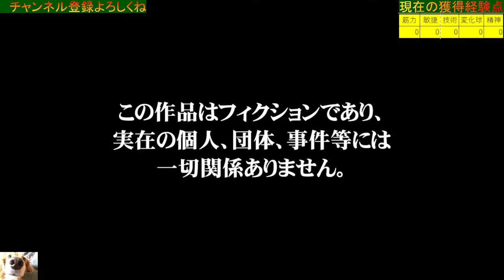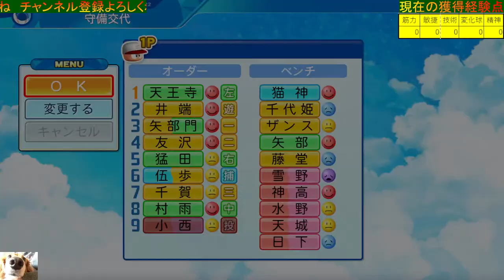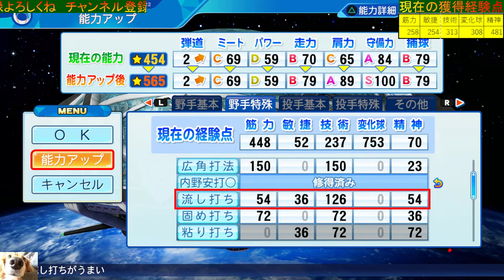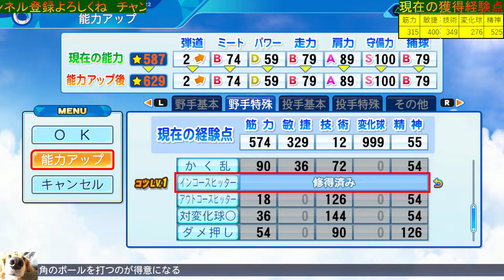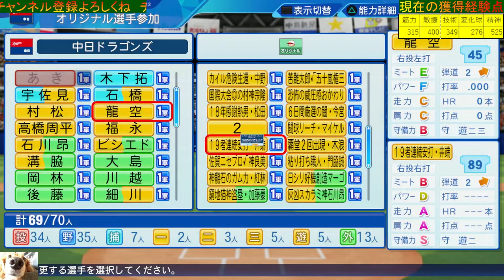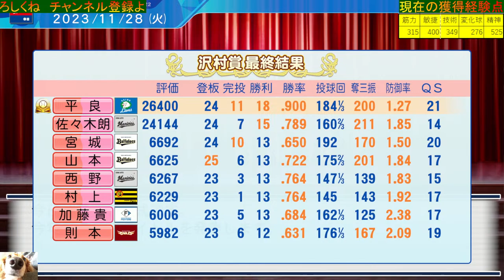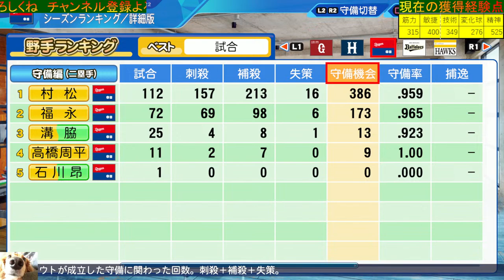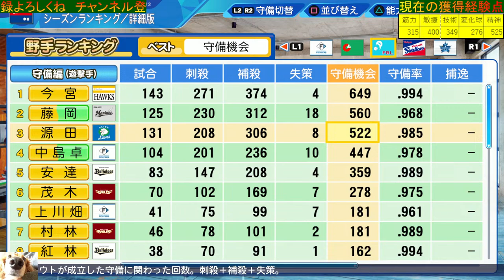パワプロ2023 守備力最強の新・侍ジャパン監督！井端弘和さん作成3日目【パワフェス#396】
大谷さんMVP受賞に侍ジャパン決勝決定と嬉しいニュースが続きました。

パワフェスは難易度達人でのプレーです。

【動画投稿】
モブ投手陣で挑む最強レジェンズ戦！？驚異の身体能力・40-40秋山幸二さん

上限点は以下の通りです。
1回戦143、2回戦156、3回戦182、4回戦208
アラン戦234、ボス戦299

【快適に見るために】
煽り全般、下ネタ、プライベートな質問、売名行為、他配信者の名前出しもトラブル回避の為NGです。
その他コメント欄での会話など迷惑行為もこちらの判断で即タイムアウト or ブロックします。皆でゲームを楽しめるようマナーの良い視聴をよろしくお願いします。

＊通常リクエストを受け付けると収集付かなくなるのでスパチャリクエストのみ受け付けています。ご理解よろしくお願いします。

●Super Chat導入しました。
コメント欄＄マークより応援宜しくお願いします。支援金は配信活動に当てられモチベーションになります。

●月額￥490メンバーシップ機能導入しました。ドラミチャンネルにご協力ください。

・「どこチームのファンか？」→「12球団すべての若手選手を応援しています」
・「大地くんってなんですか？」→「我が家の愛犬です」
・「選手作成富山出身なのはなぜ？」→「自分が富山出身だからです」
・「主人公を先発させるのはなぜ？」→「経験点の上限を守るために6イニング登板かフル出場が必要のため」
・「右上の経験点表は名に使ってるの？」→「Excelで計算させています。内訳は上記経験点稼ぎ講座動画をご覧ください」
「図鑑埋めてないのはなぜ？」→「初期メンを厳選するためです。図鑑少なくすると狙いの選手が出現する確率が上がります」
・「選手作成リクエストは受け付けているのか？」→「現在多数頂いていて受理しきれないためスパチャリクエストのみとしています。理解していただけると助かります」

〇現在頂いているスパチャリクエスト（チーム順）

野村大樹
秋吉亮
増田珠
板東湧梧
松本裕樹
嶺井博希
川村友斗
大津亮介
田浦文丸
デスパイネ
中村晃
アストゥディーヨ
スチュワートJr
野村克也
井上朋也
小久保裕紀
前田悠伍（ドラ１）
澤柳亮太郎（ドラ5）

・楽天
宮森智志
西口直人
伊藤裕季也
高田萌生
瀧中暸太
内星龍
牧田和久
松井裕樹（オリ変フォーク版）
茂木栄五郎
渡辺翔太
藤田一也
今江敏晃新監督
炭谷銀仁朗

・日本ハム
吉田輝星
田中正義
アリエル・マルティネス
金子千尋
宮西尚生
小笠原道大
王柏融
郡司裕也
森本稀哲
セギノール

・西武
森慎二OB
渡部健人
羽田慎之介
渡辺久信OB
マルティネス
児玉亮涼
伊東勤

増井浩俊OB
来田涼斗
ゴンザレス

・ロッテ
李承燁OB
シン・佐々木朗希
西野勇士
中村将吾
益田直也
渡辺俊介
角中勝也
種市篤暉
平沢大河
安田尚憲
吉井理人監督
落合博満
荻野貴司
岡大海

・巨人
前田幸長OB
井上温大
松井颯
中川皓太
岡本和真（HRダービー優勝）
松井秀喜
ガルベス
デーブ大久保
鈴木尚広
原辰徳監督
山﨑伊織
グリフィン

・阪神
浜地真澄
熊谷敬宥
原口文仁
渡邊諒
桐敷拓馬
前川右京
島本浩也
鳥谷敬
北條史也
マートン
佐藤輝明
ノイジー

・横浜
多村仁志
内川聖一
武田陸玖

・ヤクルト
金田正一OB
林昌勇OB
ライアン小川
バレンティンOB
サイスニード
高津監督
清水昇
奥川恭伸
吉村貢司郎（ドラ1）
塩見泰隆
丸山和郁
星知弥
北村恵吾
山野太一
鈴木健

・広島
福地寿樹
津田恒実
江藤智
中村奨成

・中日
福永裕基
ライデル・マルティネス
タイロン・ウッズOB
ウンベルト・メヒア
小笠原道大
中村紀洋
立浪監督

・MLB
フィル・ニークロ
シャーザー
アロザレーナ
菊池雄星
モニアック
カーショー
バーランダー
野手・大谷翔平
リリーフ・藤浪晋太郎
リリーフ・大谷翔平
野茂英雄
筒香嘉智
フランシスコ・ロドリゲス

・サクセス
理想の零武・改
魔改造・柴田軍平
零武軍団入りした矢部明雄・改
理想の六道聖
早川あおい
魔改造久遠くん
更生した外藤侠二
捕手矢部くん
出井田兄弟
真ユーティリティ宝塚月斗
明神くん
コバンザメ鳴海悠斗
理想の大豪月様
皇帝
きれいな蛇島桐人
フォイボス
理想の村雨
佐賀巌
熱盛宗厚
プレイヤーダイジョーブ博士
打者・猪狩守
出現しない菊度アイラ
アランくん
キリル・フォスター
オクタヴィア
一ノ瀬塔哉
三本松一
ジュリアス

・その他
栄冠☆303で入部した高橋
理想のドラミさん
本田圭佑（サッカー選手）
岡崎慎司（サッカー選手）
エムバペ（サッカー選手）
マリオ（任天堂）
茂野吾郎（MAJOR）
大地くん（わんこ）
川島永嗣（日本代表GK）
栄冠エースルミナ（天才落合シリーズ投手）
天川薫（イレギュラーズ）
佐々木麟太郎（花巻東）
投手・三笘薫（サッカー）
町田友潤（甲子園史上最高のセカンド）
ボス戦で大活躍した相手モブ津田（アクーニャ作成回）
投手版理想のドラミ
ガンダー
比江島慎（バスケ）
古賀紗理那（バレー）
福岡堅樹（ラグビー）
松田力也（ラグビー）
歴代ラスボス投手
ピカチュウ
久保建英
カイリュー

〇パワプロ2022で作成した選手一覧

・ソフトバンク（46名）
東浜巨
野村勇
柳町達
周東佑京
藤井皓哉
今宮健太
和田毅
石川柊太
モイネロ
グラシアル
谷川原健太
砂川リチャード
甲斐野央
大関友久
海野隆司
明石健志
松田宣浩
千賀滉大
柳田悠岐
斉藤和巳
武田翔太
李大浩
ガルビス
イヒネ・イツア
牧原大成
攝津正
川島慶三
嘉弥真新也
甲斐拓也
侍・周東佑京
川﨑宗則
門田博光
有原航平
栗原陵矢
上林誠知
先発型・藤井皓哉
近藤健介（移籍後）
森唯斗
杉内俊哉
サファテ
工藤公康監督
石川柊太
中村晃
今宮健太
松田宣浩

・楽天（12名）
銀次
島内宏明
鈴木翔天
浅村栄斗
田中将大
阿部寿樹
松井裕樹
松井裕樹・200セーブ記念
岸孝之
小深田大翔
村林一輝
荘司康誠（ドラフト1位）

・日本ハム（14名）
吉田輝星
松本剛
杉谷拳士
伊藤大海
清宮幸太郎
万波中正
斎藤佑樹
小笠原道大
栗山英樹監督
新庄剛志監督
近藤健介（日ハム在籍時）
加藤貴之
加藤豪将
江越大賀

・西武（27名）
山川穂高
若林楽人
平良海馬
與座海人
内海哲也
水上由伸
辻監督
松井稼頭央監督
松坂大輔
和田一浩
源田壮亮
隅田知一郎
外崎修汰
栗山巧
髙橋光成
中村剛也
金子侑司
蛭間拓哉（ドラ1）
ブランドン
アレックス・カブレラ
今井達也
西口文也
稲尾和久
源田壮亮
水上由伸
清原和博
秋山幸二

・オリックス（19名）
山本由伸
宮城大弥
吉田正尚
能見篤史
宗佑磨
森友哉
ラオウ杉本
太田椋
中村紀洋（近鉄時OB）
山田久志
宇田川優希
山﨑颯一郎
山下舜平大
紅林弘太郎
頓宮裕真
IF二刀流・山崎福也
森友哉
杉本裕太郎
中嶋聡監督

・ロッテ（15名）
佐々木朗希
井口監督
小坂誠
澤村拓一
村田兆治
小宮山悟
渡辺俊介
友杉篤輝
ロベルト・オスナ
山口航輝
藤原恭大
井口資仁（元監督）
和田康士朗
藤岡裕大
ポランコ

・巨人（22名）
大勢
アダム・ウォーカー
坂本勇人
松原聖弥
ビエイラ
浅野翔吾（ドラ1）
高梨雄平
増田陸
長嶋茂雄
二岡智宏
長野久義
戸郷翔征
岡本和真
大城卓三
オコエ瑠偉
秋広優人
高橋由伸
門脇誠
岡本和真（交流戦MVP）
門脇誠
山﨑伊織
阿部慎之助

・阪神（30名）
秋山拓巳
青柳晃洋
近本光司
西勇輝
森木大智
糸井嘉男
湯浅京己
矢野監督
岡田彰布新監督
糸原健斗
西純矢
中野拓夢
今岡真訪
大山悠輔
金本知憲
小幡竜平
森下翔太（ドラ1）
村上頌樹
大竹耕太郎
伊藤将司
村山実
ランディ・バース
横田慎太郎
才木浩人
藤川球児
岩崎優
木浪聖也
二塁手・中野拓夢
梅野隆太郎
石井大智

・横浜DeNA（10名）
牧秀悟
佐野恵太
今永昇太
濱口遥大
大田泰示
平松政次
大魔神・佐々木主浩
トレバー・バウアー
宮﨑敏郎
笠原祥太郎

・ヤクルト（13名）
内山壮真
村上宗隆
内川聖一
嶋基宏
ホセ・オスナ
高橋奎二
山田哲人
中村悠平
村上宗隆（侍ジャパン）
田口麗斗
長岡秀樹
川端慎吾
石川雅規

・広島（9名）
秋山翔吾
新井貴浩新監督
栗林良吏
マクブルーム
堂林翔太
北別府学
坂倉将吾
小園海斗
山本浩二

・中日（11名）
大島洋平
岩瀬仁紀
根尾昂
岡林勇希
福留孝介
髙橋宏斗
涌井秀章
細川成也
宇佐見真吾
石川昂弥
井端弘和

・MLB（12名）
R.A.ディッキー
ラーズ・ヌートバー
ダルビッシュ有
鈴木誠也
野手版・大谷翔平
投手大谷翔平
藤浪晋太郎
マイク・トラウト
前田健太
千賀滉大（おばけフォーク）
吉田正尚
アクーニャJr.

・サクセスキャラ（14名）
理想の矢部明雄
田中山太郎
理想の星井スバル
理想の恐怖の打者清本和重
理想の投手友沢
理想の木場嵐士
理想の響乃こころ
理想の投手往田
理想の猪狩進
秘めたる力・神良美砂
理想の猪狩守
魔改造・蝶野半四郎
理想の社長
理想の戸井鉄男
全盛期田中まさる
五十嵐権三

・その他（6名）
オールE45＋可能な限りの特能選手
オールS100作成チャレンジ
球界の頭脳持ちオールS100
三苫薫（サッカー選手）
リーチマイケル
日本シリーズMVP選手